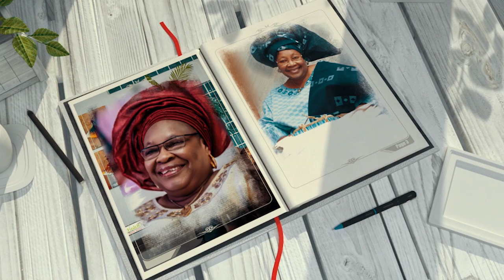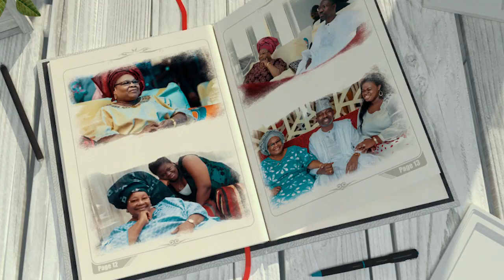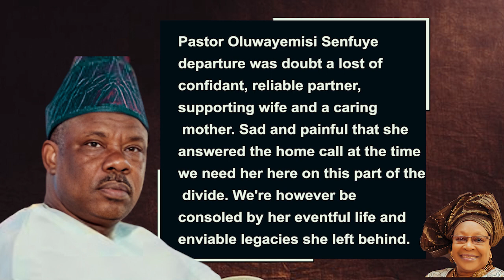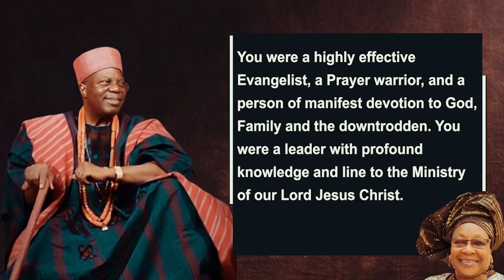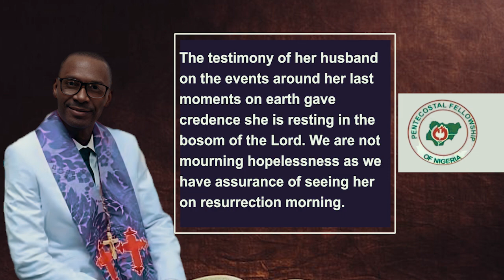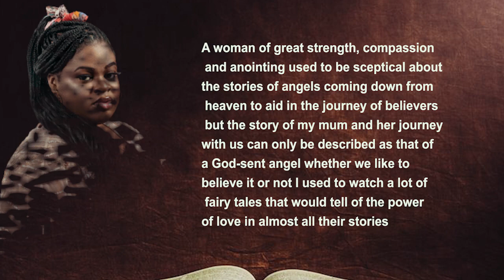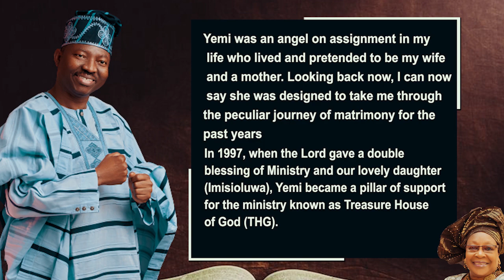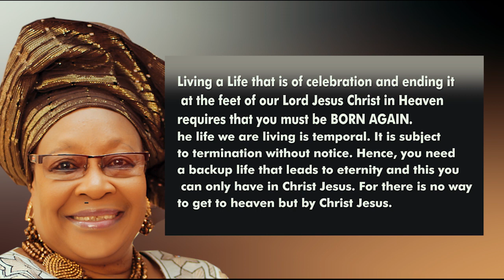5YEARS REMEMBRANCE OF PASTOR MRS OLUWAYEMISI SENFUYE DOCUMENTARY